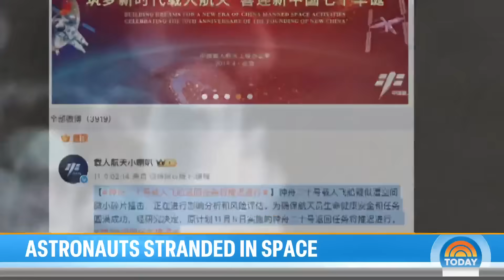Chinese Astronauts Stuck in Space After Debris Hits Capsule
China’s Shenzhou-20 manned space mission is postponing its return to Earth indefinitely after their spacecraft was hit by what Chinese officials called a “small piece of orbital debris.” In a statement, China’s space agency says that safety checks are underway, but that they’ll hold off on their return which was scheduled for Wednesday. NBC’s Janis Mackey Frayer reports for TODAY.

TODAY brings you the latest headlines and expert tips on money, health and parenting. We wake up every morning to give you and your family all you need to start your day. If it matters to you, it matters to us. We are in the people business.